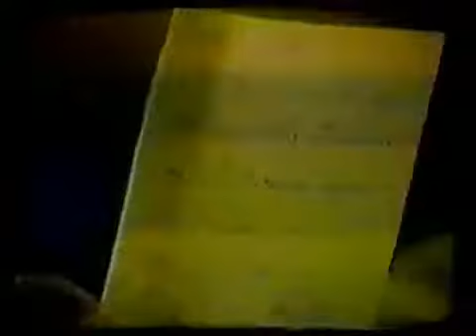GH July 1979 Vintage Footage Part 5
New Vintage footage. Takes place before and through Laura & Scotty's wedding/honeymoon.* Poor quality but very watchable!! The Webber barbeque is over .

New Vintage footage. Takes place before and through Laura & Scotty's wedding/honeymoon.* Poor quality but very watchable!! Roy asks Bobbie about her past.

New Vintage footage. Takes place before and through Laura & Scotty's wedding/honeymoon.* Poor quality but very watchable!! There is no love lost between .